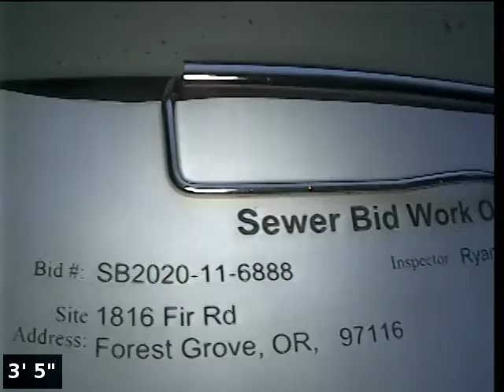1816 Fir Rd